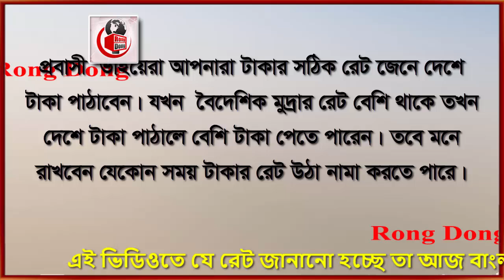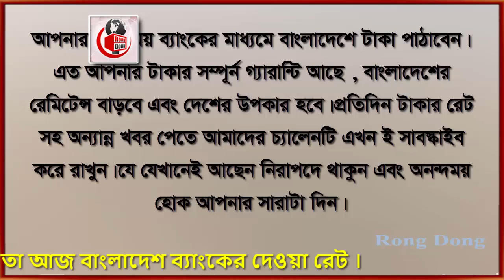সৌদি রিয়ালের রেট বেড়ে আজ আকাশ ছোয়া । Today Money Rate 5-9-2022। সকল দেশের টাকার রেট।